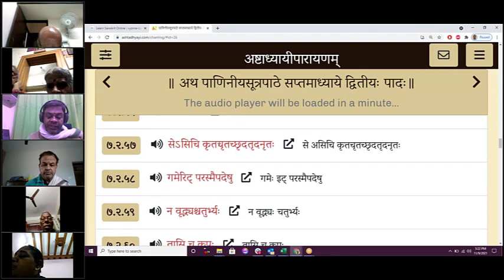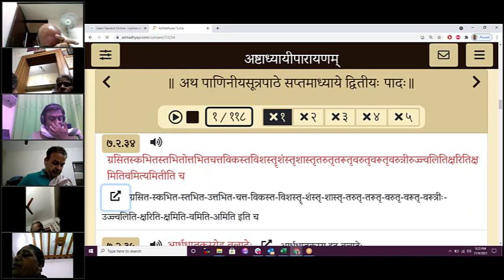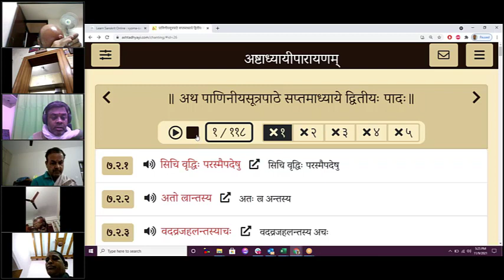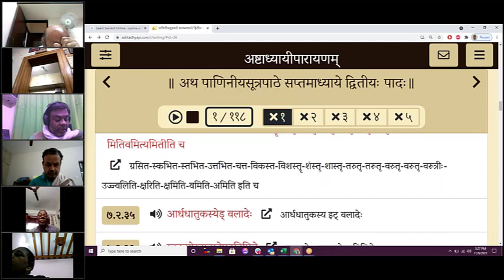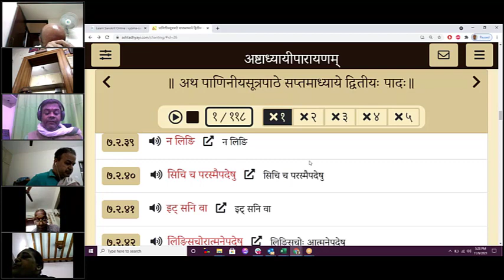Session 499(9 Nov 2021) – Learn to Chant Ashtadhyayi – 7-2-1 to 7-2-40